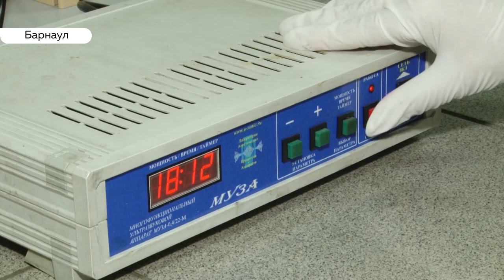Ученые АлтГТУ планируют продлить жизнь гражданским самолетам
Продлить жизнь гражданским самолетам хотят ученые технического университета. Совместно со студентами они  занимаются  модификацией материалов, применяемых в самолетостроении.

Наша съемочная группа накануне дня  российской науки наблюдала за процессом. C чего начинается знакомство с научной деятельностью и правда ли , что ученые по-прежнему готовы работать исключительно на энтузиазме, — расскажет Татьяна Голубева